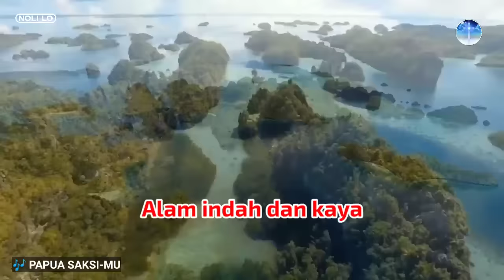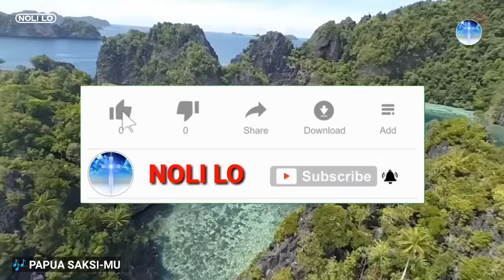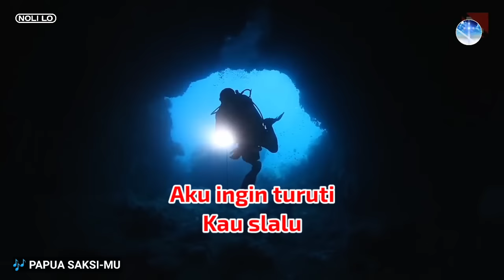Papua Saksi-Mu || Lagu Rohani Papua Berlirik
Papua Saksi-Mu - Lagu Rohani Papua
Lirik / karaoke lagu rohani kristen

Lautan luas tanahku yang tercinta
Alam indah dan kaya
Berkat-Mu Tuhan sungguh nyata
Kau pelihara tanahku Papua

Puji dan syukur Yesus buat injil-Mu
Yang pulihkan dan damaikan bangsaku
Aku ingin turuti Kau slalu
Oh Tuhan Yesus Kau sungguh cinta Papua

Berkati Yesus tanahku ini
Curahkan Tuhan Kasih dan rahmat-Mu
Jadikan Papua saksi-Mu

Jadikan Papua saksi-Mu